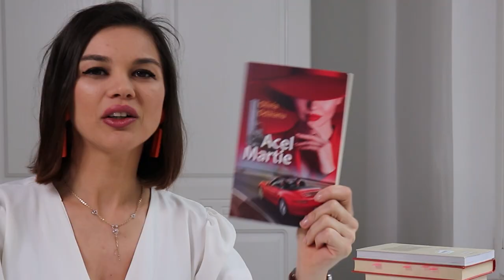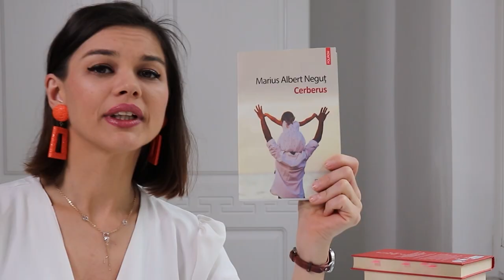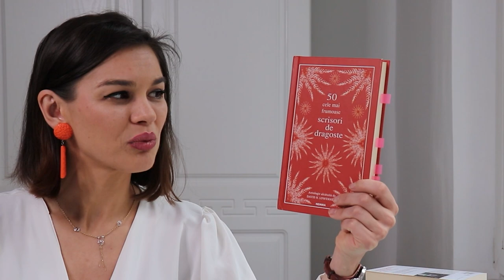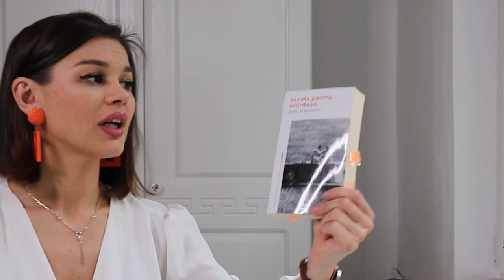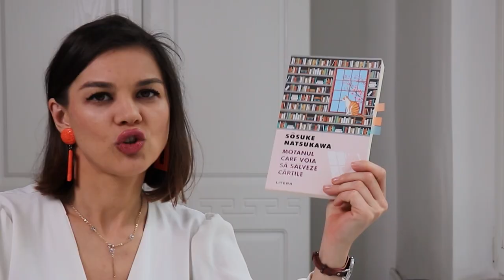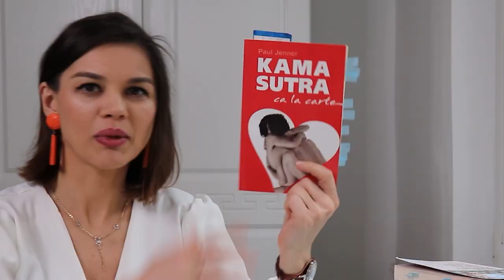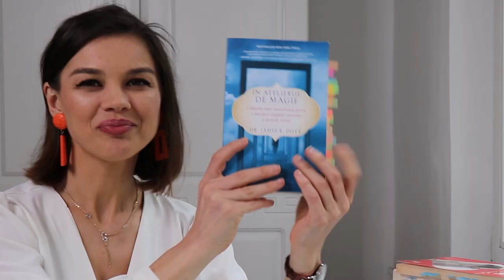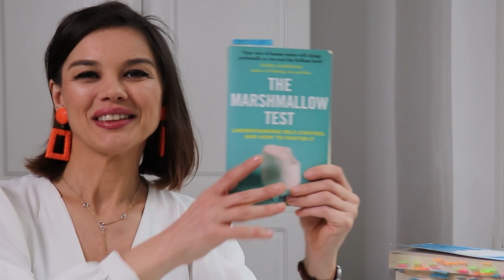BOOK REVIEW // Am citit 14 cărți!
Chiar destule, comparativ cu anii trecuți în care citeam cam șase-șapte cărți la trei luni. Și mai ales că începutul acesta de an am fost prinsă și cu asociația, tabăra, diverse evenimente pe care doresc să le organizez și tot așa. Da, da, mândră de cum și cât citesc de când există iCarte, iParte în viața mea:).

FYI: Linkurile de mai sus sunt de afiliere, adică o mică parte din prețul cărții comandate de voi revine către mine. Menționez că prețul cărții pe care o achiziționați rămâne același, iar voi nu plătiți nimic în plus. Mulțumesc pentru susținere! 🤗

00:00-00:23 INTRO
00:23-01:41 Event BIBLIOTECA DIN TREN
01:41- 02:22 Târg iCarte BOOKFAIR
02:22-02:42 Tabăra de Lectură pentru adulți iCarte, iParte
02:42-03:08 RADIO iCarte, iParte
03:08-05:04 Nimic nou pe frontul de Vest
05:04-06:25 Dragostea când te doare
06:25-08:00 Cum să-ți găsești pacea interioară
08:00-11:31 Prințul Harry
11:31-14:07 Cerberus
14:07-18:51 50 Cele mai frumoase scrisori de dragoste
18:51-21:57 Sonată pentru acordeon
21:57-26:55 BIBLIA: Geneza, Exodul, Leviticul
26:55-29:04 Motanul care voia să salveze  cărțile
29:04-32:06 Kama Sutra
32:06-33:58 BOOK CLUB În atelierul de magie
33:58-35:00 The Marshmallow Test, neterminată :)
35:00-38:00 OUTRO